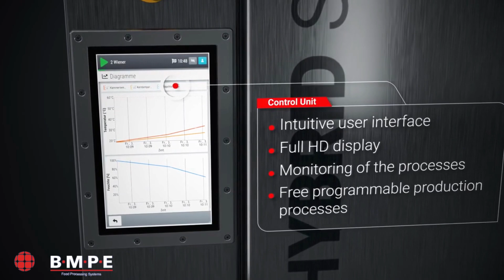Hybrid Smoke HS2850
Fully Automatic Universal Smokehouse System